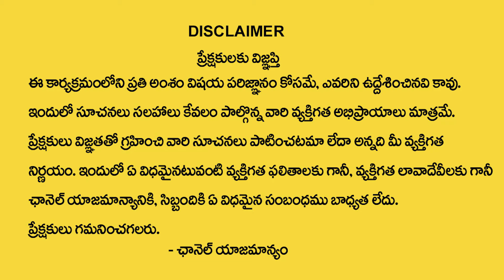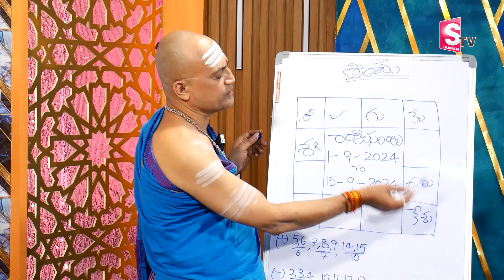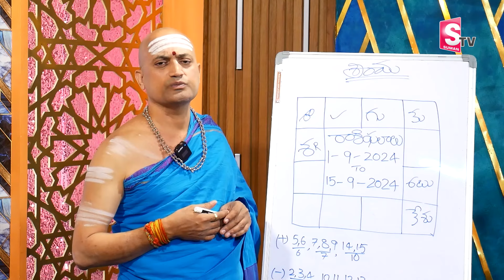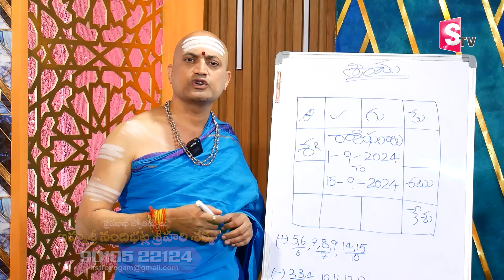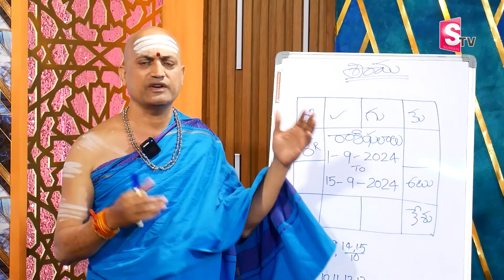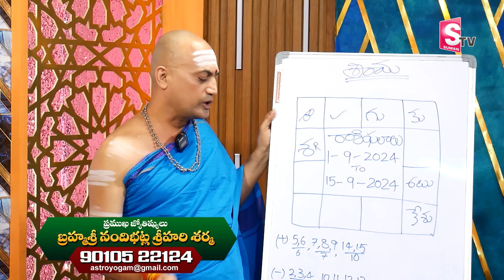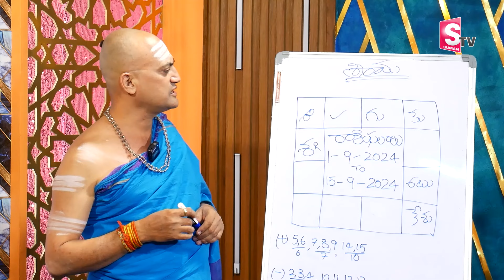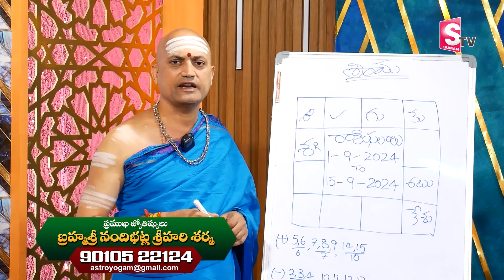మేష రాశి వారి జీవితంలో 3 అద్భుత సంఘటనలు | Mesha Rasi | Nandibhatla | Astrology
Watch►